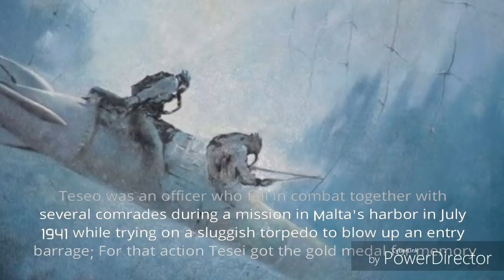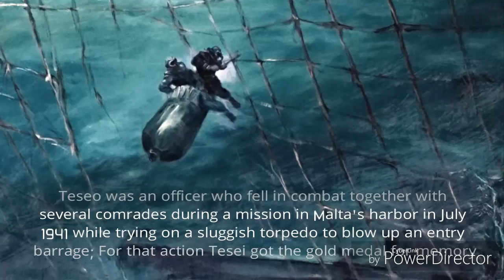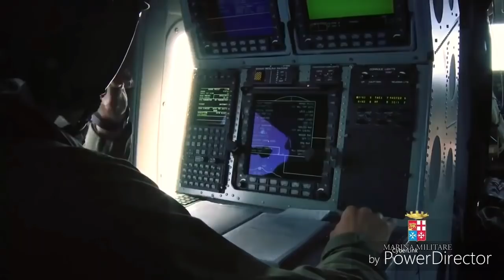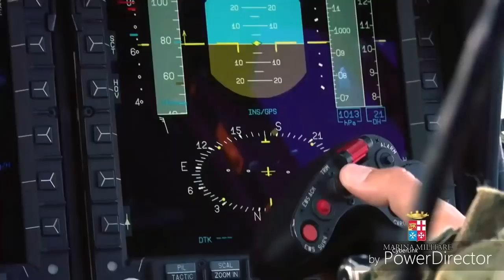Italian special forces | history of COMSUBIN - the Italian navy special forces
This video tells in 10 minutes the history of COMSUBIN, the Italian navy special forces, considered as one of the most advanced special forces in the world.